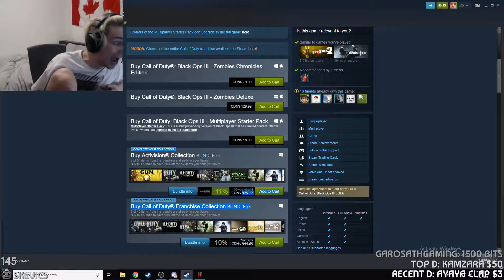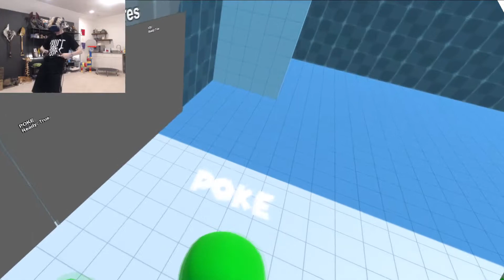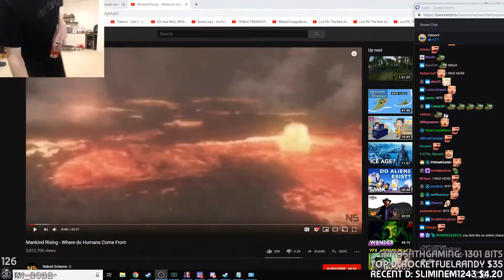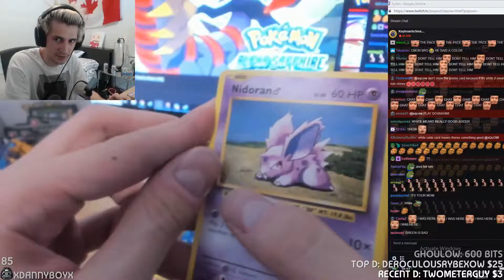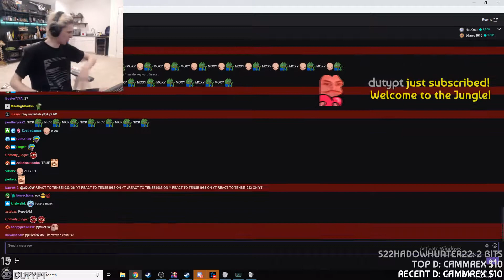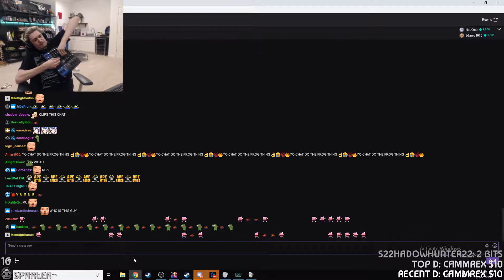xQc - Funny moments (June 2019)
A short montage of funny moments from xQc's streams during the June. I hope you like it.